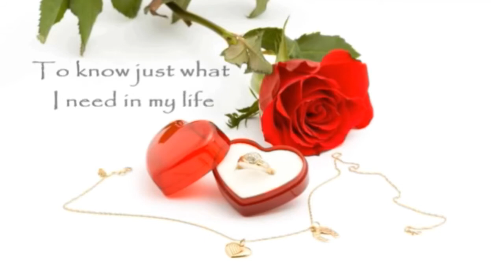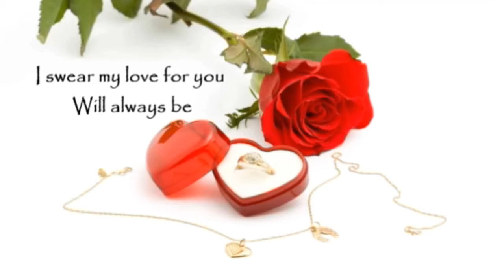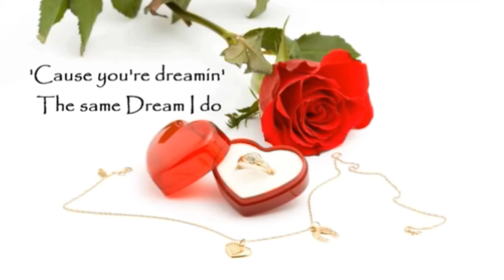Mike and Brigid Get Engaged